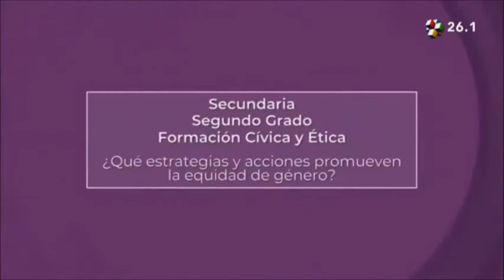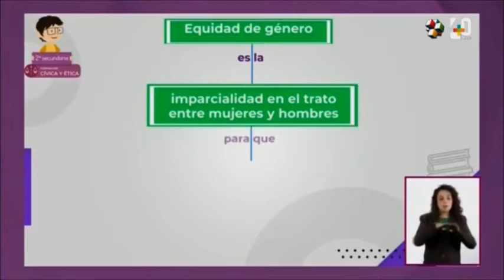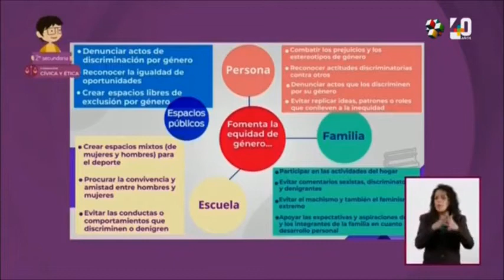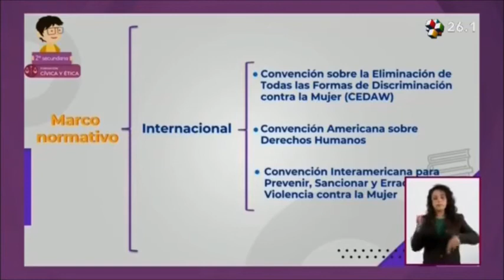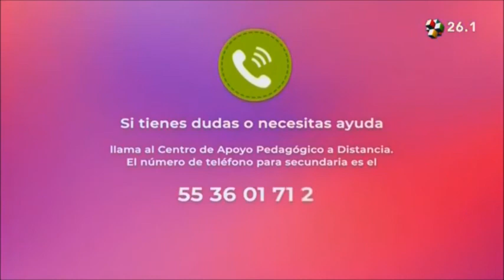Aprende en Casa II Secundaria 2° Grado Formación Cívica y Ética 10 de Noviembre